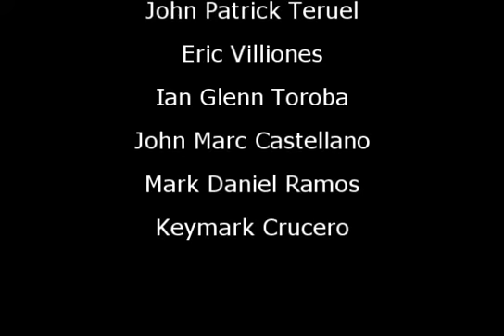Teaser let's get real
Another trip...